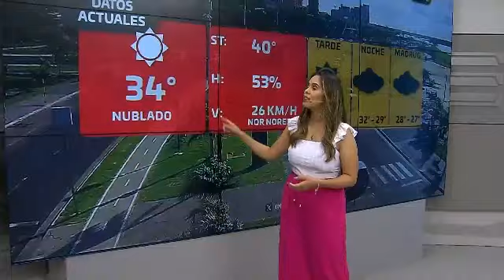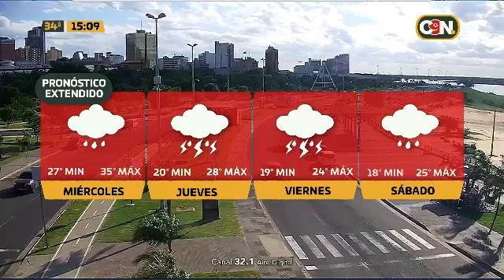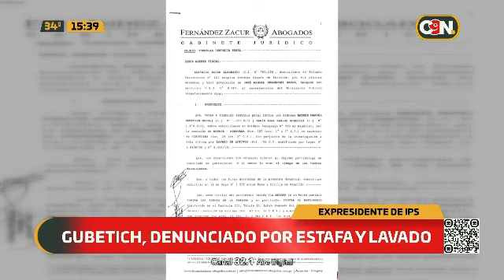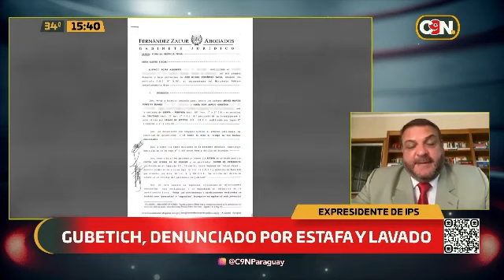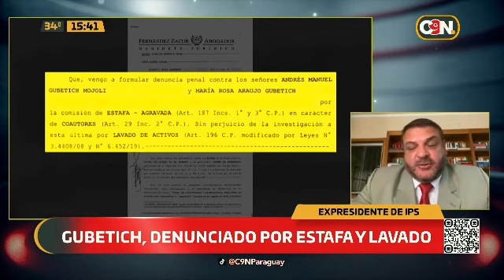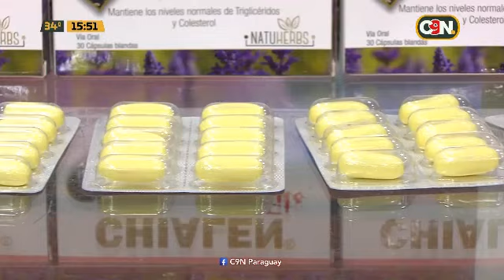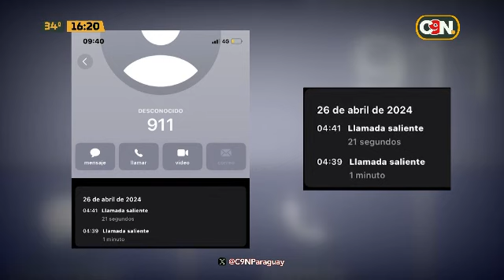C9N Tarde Noticias: Programa del 30 de abril del 2024